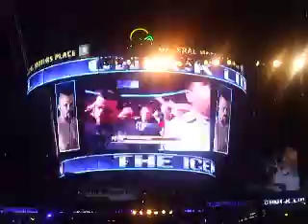UFC 115 Chuck Liddells Entrance Live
At Gm Place